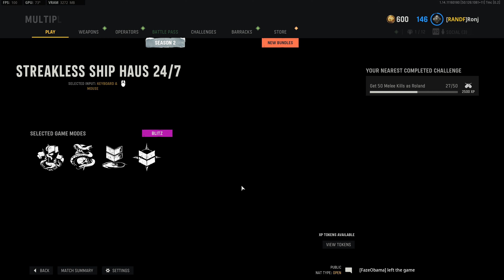Vanguard March 2022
Just wanted to show friend this game it is fun for me. Doesn't seem to be any hackers. Not when I get on the end screen in one way or another.